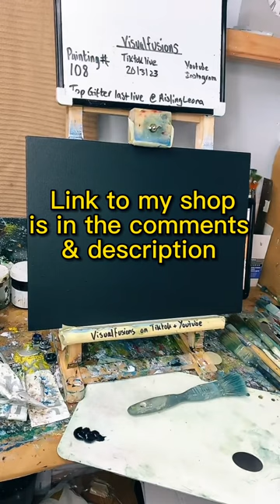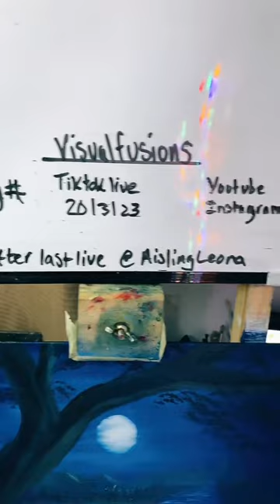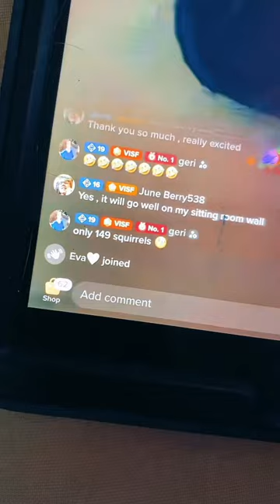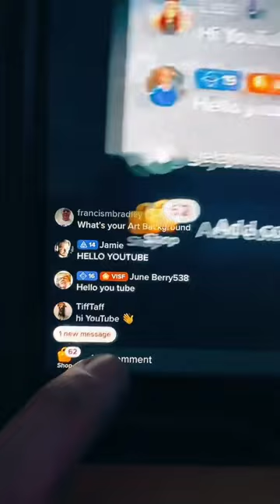Twilight - Oil Painting with Big Tree & Moon light Art ASMR Tutorial